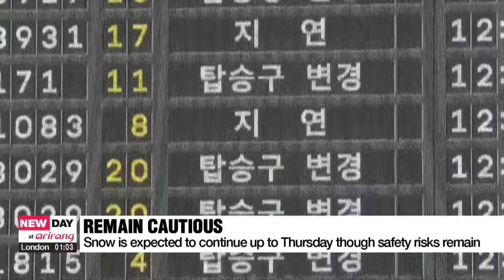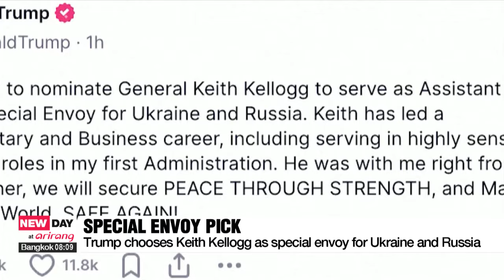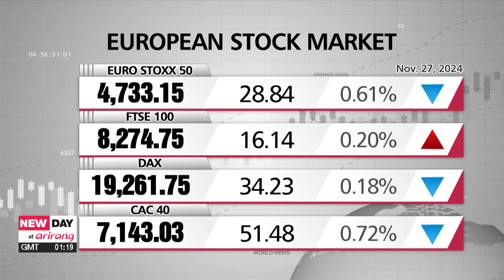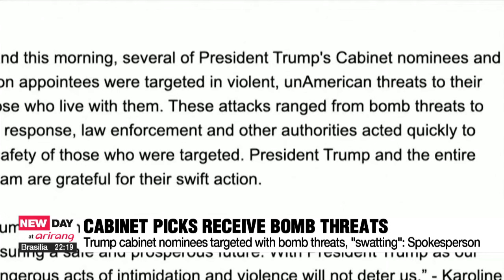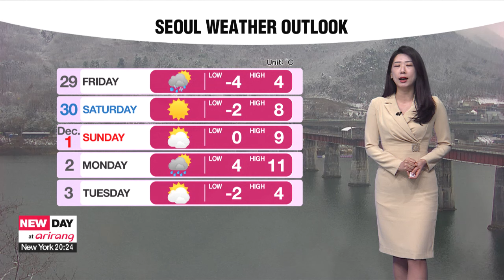[LIVE] NEW DAY at arirang (2024-11-28)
▪ Record snowfall for November causes disruption across the country

▪ Yoon meets Ukrainian delegation, calls for 'practical measures' against Moscow, Pyongyang

▪ Presidents of S. Korea, Latvia to hold summit in Seoul on Thursday

▪ Israel imposes last minute curfew in Lebanon as ceasefire begins

▪ Trump picks Keith Kellogg as special envoy for Ukraine and Russia

▪ N. Korea indirectly admits troop deployment to support Russia at UN meeting

▪ BOK lowers key rate to 3.00% in final interest rate decision of 2024

▪ On-point: Are rate cuts on the way for S. Korea?

▪ Trump cabinet nominees receive bomb threats

▪ Chilean President Boric denies allegations of sexual harassment

▪ Indian Coast Guard seizes 5.5 tonnes of Myanmar meth from fishing vessel

▪ Ukrainian free diver Sadurska breaks world record with 82 meter dive

▪ [Weather] 15cm more snow in store in central areas along with strong winds